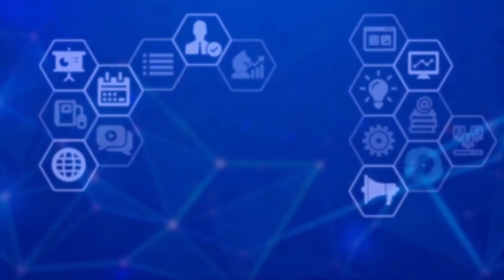EXT. UNIV. MKT & COM DIGITAL EAD ECA USP | NUTRIÇÃO DE LEADS | PROFº WILLIAM CERANTOLA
🌐 Saiba mais sobre o Curso de Extensão Universitária em Marketing e Comunicação Digital EAD ECA-USP

🌟 O Prof. William Cerantola apresenta estratégias práticas e essenciais sobre Nutrição de Leads, mostrando como construir relacionamentos eficazes e converter potenciais clientes em compradores fiéis.

💡 Neste vídeo, você aprenderá como criar conteúdos e abordagens que engajem seus leads em cada etapa da jornada de compra, aumentando as chances de conversão. Descubra as melhores práticas e ferramentas para nutrir leads de maneira estratégica e alcançar resultados consistentes.

💬 Deixe suas dúvidas e comentários abaixo.